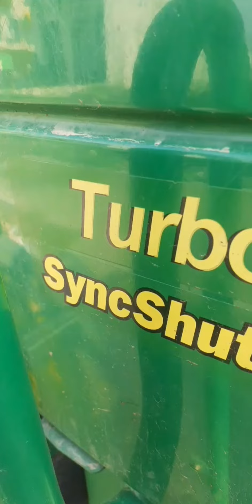5065 E syncShuttle Turbo 65 hp